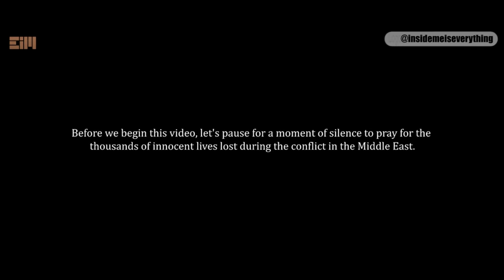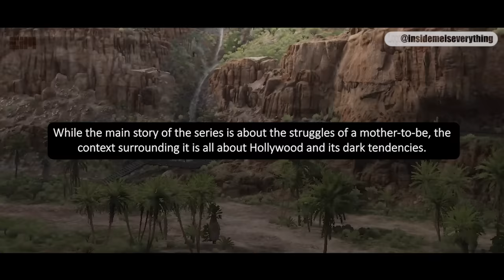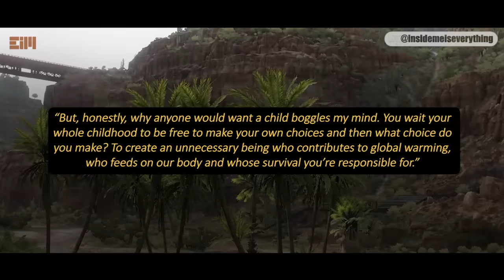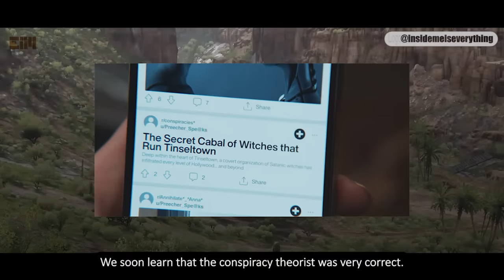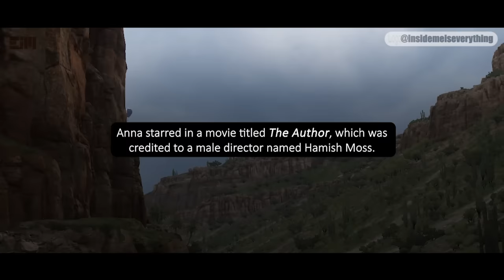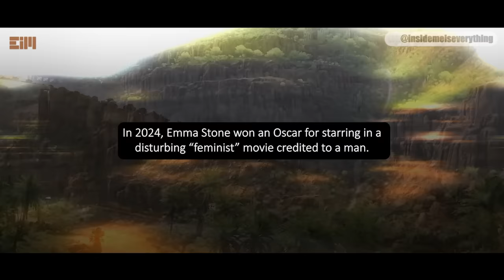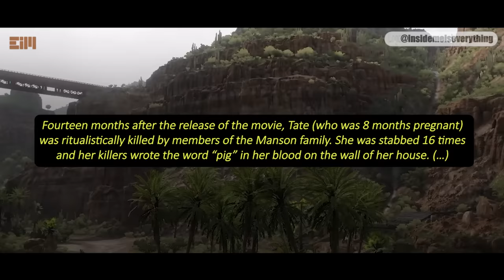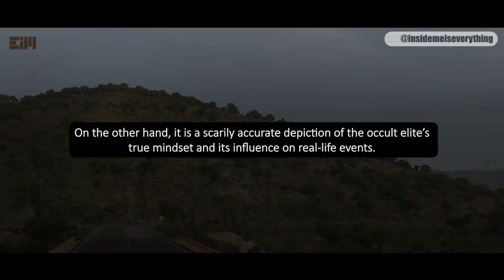ONCE YOU SEE IT YOU CAN'T UNSEE IT AGAIN!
IS THIS A WAY TO LET HER FANS KNOW THAT SHE IS OFTEN TORTURED?